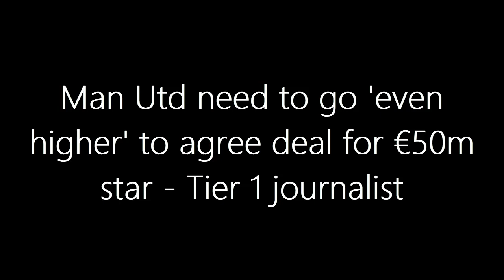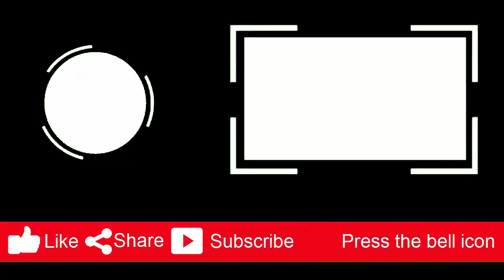TRANSFER REPORT: Man Utd need to go 'even higher' to agree deal for €50m star